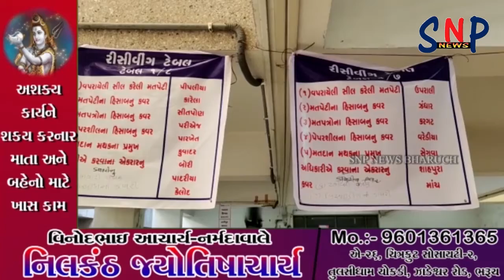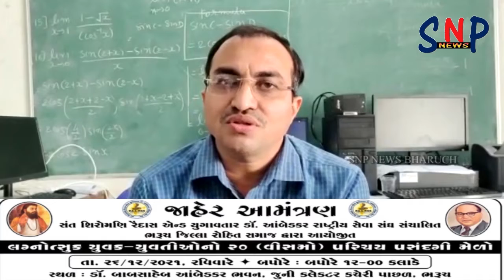ભરૂચ જિલ્લાની ૪૧૩ ગ્રામ પંચાયતની ચૂંટણી માટે ૮૭૮ મતદાન મથકો ઉપર ઉમેદવારોના ભાવિ મતદાન પેટીમાં શીલ.